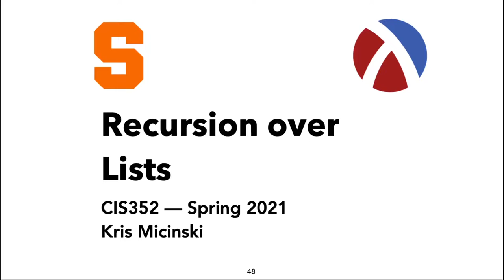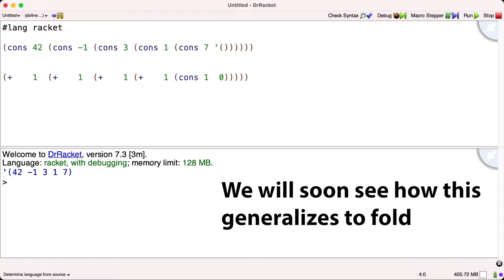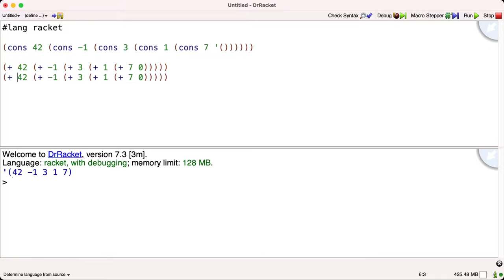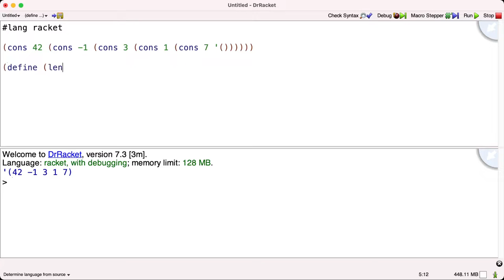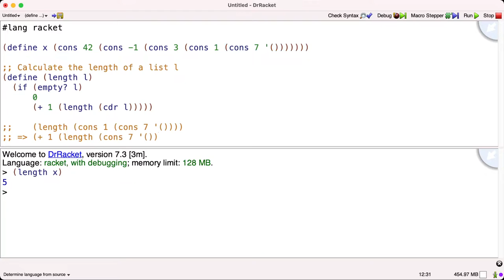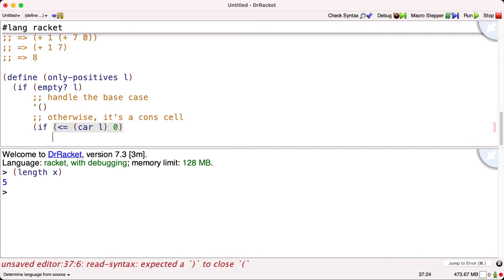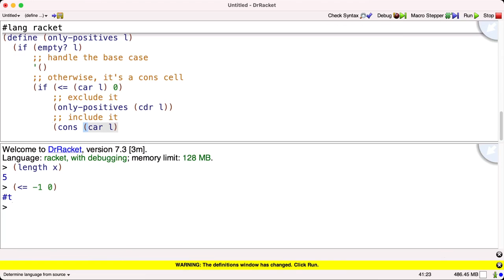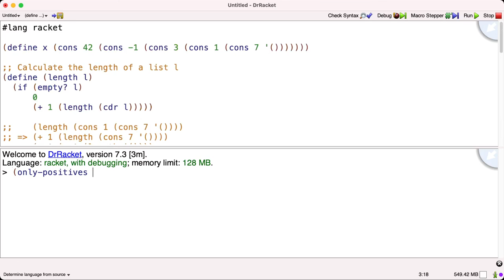L5: Recursion Over Lists